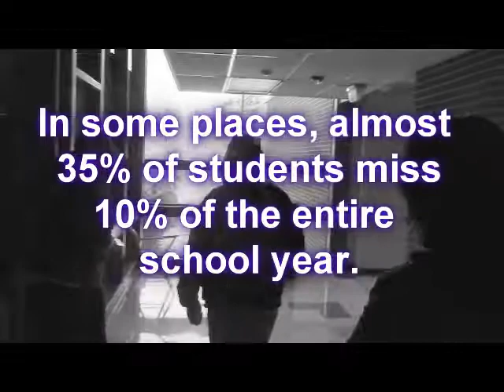BHM PSA ChadBobon FD